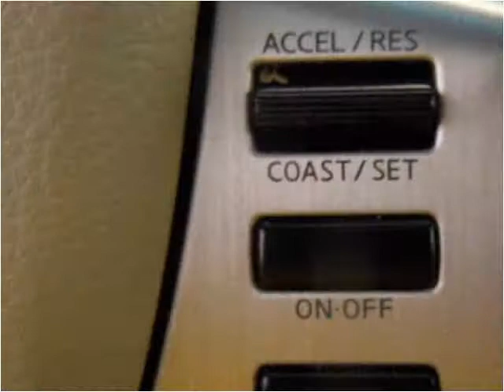2004 Nissan Murano Used Cars Boaz AL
This 2004 Nissan Murano is available from Lowery Brothers Motors.